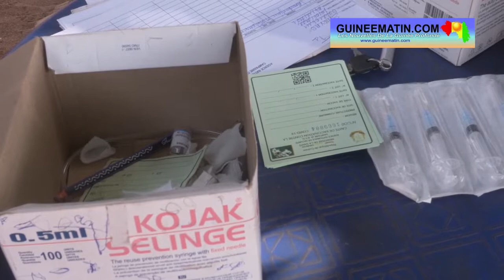Lutte contre la COVID-19 : les agents vaccinateurs font près de 7 mois sans salaire à Kankan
Les agents vaccinateurs contre le Coronavirus dans la préfecture de Kankan tirent le diable par la queue. Depuis bientôt sept mois (7), ils sont sevrés de salaire, alors qu’ils sont sur le terrain chaque jour pour vacciner les citoyens. Aujourd’hui, ils appellent les nouvelles autorités du pays à faire face à leur situation, rapporte le correspondant de Guineematin.com à Kankan.

C’est principalement au centre de santé de Salamani et celui de Missiran qu’on rencontre ces agents vaccinateurs, dévoués à lutter contre le coronavirus. Malheureusement, ils sont laissés pour compte par les autorités. Car, depuis le mois de juin dernier, ils sont sans salaire. Et, selon Naman Konaté, le porte-parole des agents vaccinateurs, leurs démarches pour obtenir leurs salaires n’ont pas encore prospéré.

Naman Konaté
« Depuis le mois de ramadan, on a commencé la vaccination contre le coronavirus. Donc, depuis lors, ils nous ont appelés une fois et ils nous ont dit qu’on va être payé de façon journalière, en raison de 100.000 francs guinéens. On a travaillé 20 jours les deux premiers mois et on a reçu 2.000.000 de francs. Donc, depuis le mois de juin jusqu’à nos jours, on a rien reçu. Mais, malgré cette situation, nous continuons à travailler. On est allé voir le chargé de la vaccination à la direction préfectorale de la santé de Kankan, M. Touré, il nous a fait savoir que les comptes sont gelés et c’est pourquoi on n’est pas payé. On est également allé voir l’inspecteur régional de la santé, il nous a dit la même chose. Mais, il a dit qu’il va remonter l’information à qui de droit. Nous sommes des stagiaires, on a tout laissé pour venir ici ; mais, durant les sept derniers mois, on n’a pas été payé », a expliqué Naman Konaté.

Face à cette situation qui perdure, le porte-parole des agents vaccinateurs de Kankan souhaitent l’implication des plus hautes autorités de Guinée dans ce dossier.

« On lance un appel au président, le colonel Mamadi Doumbouya d’essayer de revoir la situation. Parce que nous sommes des stagiaires et on n’a pas de moyens. On a pris des dettes un peu partout. Nous avons parlé de notre situation dans les radios et nous sommes allés voir les autorités. Mais, on n’a rien d’abord », a dit Naman Konaté.

A noter que malgré leur situation critique qu’ils traversent, les agents vaccinateurs de Kankan n’envisagent pas, pour l’instant, arrêter le travail.